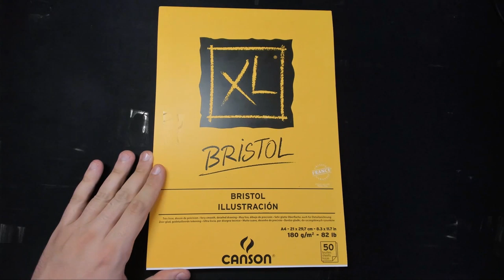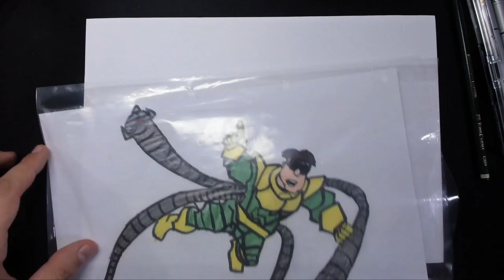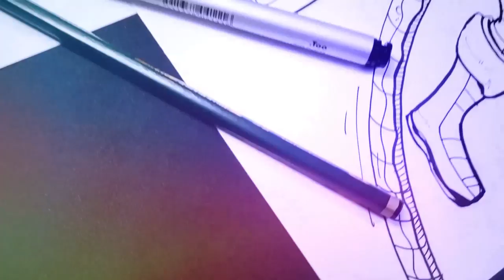REFAZENDO DESENHO DE INFÂNCIA! (16 ANOS DEPOIS!) INKTOBER #1 | Dr Octopus